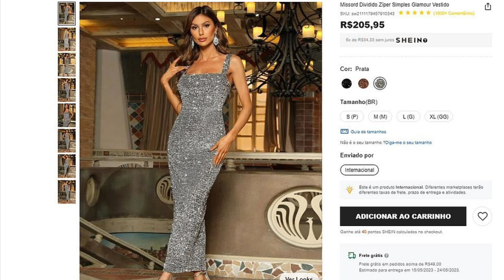BBB 23 - Amanda comprou o vestido brilhoso na final Da SHEIN o valor choca a todos